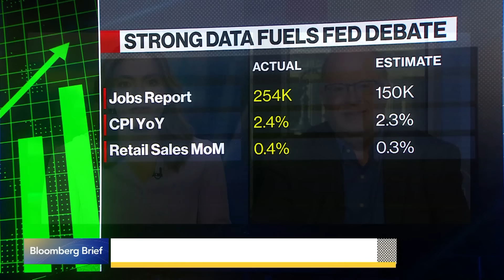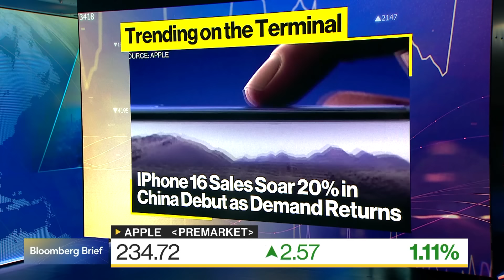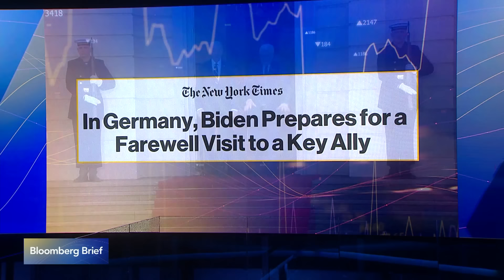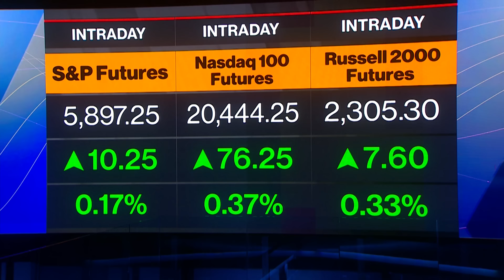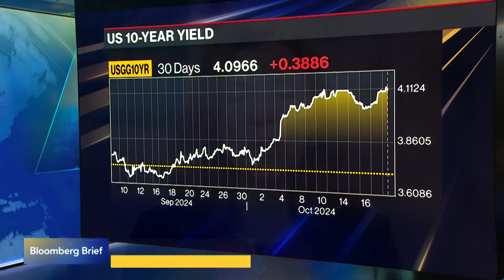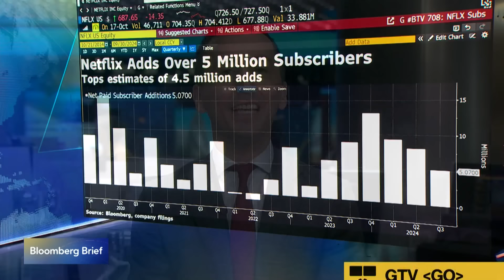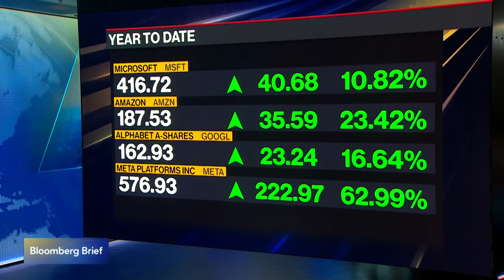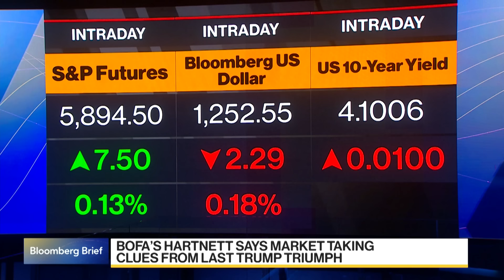Bloomberg Brief (10/18/2024)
“Bloomberg Brief” delivers the market news, data and analysis you need to set your agenda. Today's guests: Adam Posen, PIIE President; Kathy Jones, Schwab Center for Financial Research Chief Fixed Income Strategist; Dan Ives, Wedbush Senior Analyst Equity Research Research.

Chapters:
00:00:01 - Intro
00:01:39 - Adam Posen, PIIE President
00:25:01 - Kathy Jones, Schwab Center for Financial Research Chief Fixed Income Strategist
00:33:30 - Dan Ives, Wedbush Senior Analyst Equity Research Research
00:41:14 - What to Watch